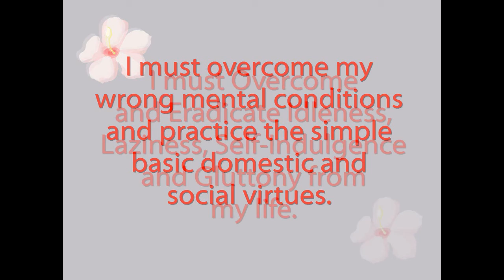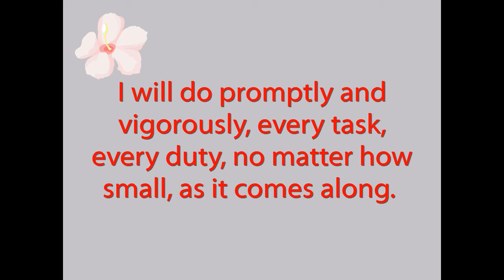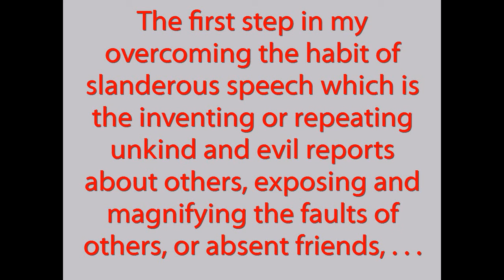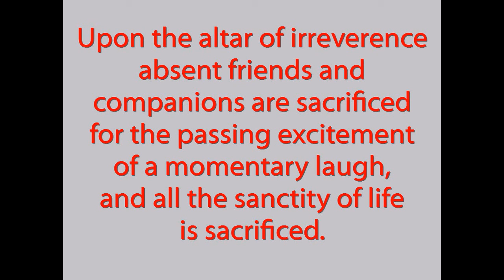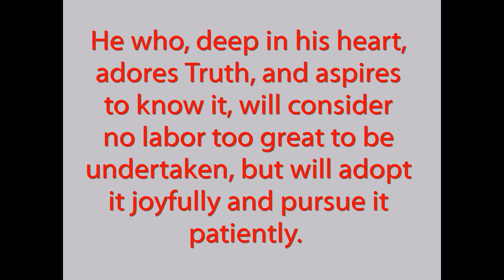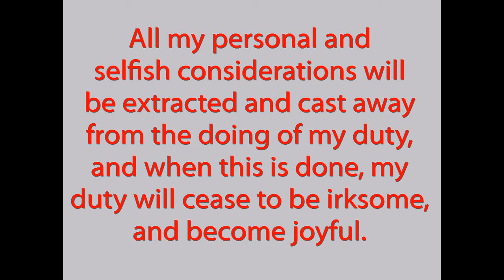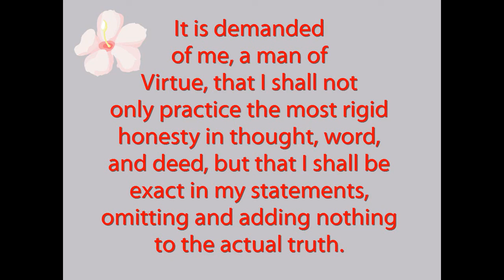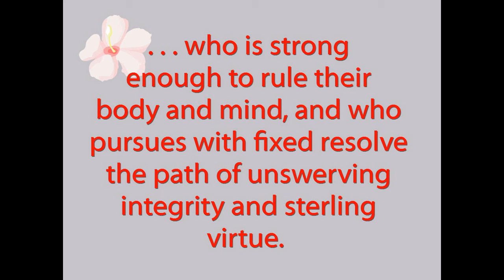DISCIPLINING MYSELF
A mini-sermon on Self Discipline.  I recommend viewing this mini-sermon periodically for a refreshing spiritual experience.  Repetition is a key learning aid because it helps transition an idea from the conscious to the subconscious.  A Law of Learning - The Lord is the Master Teacher and knows the value of repetition for our learning.  This mini sermon provides the pleasant back ground music of Ernesto Cortazar.